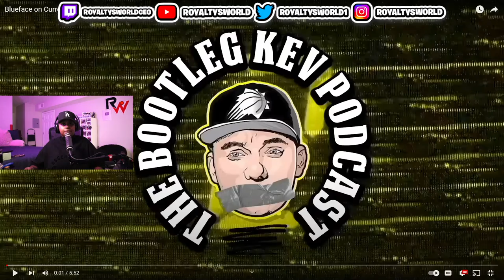BlueFace said his 🥩 is bigger than all of his MOTHER'S BOYFRIENDS 😳😨🤣